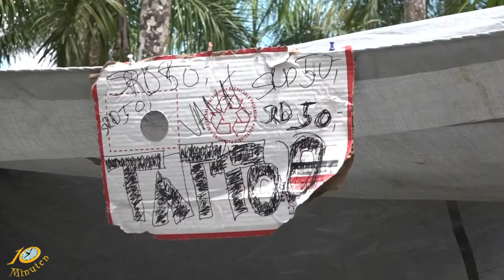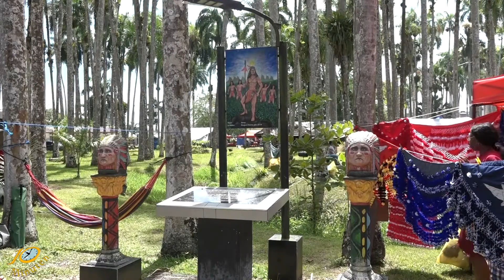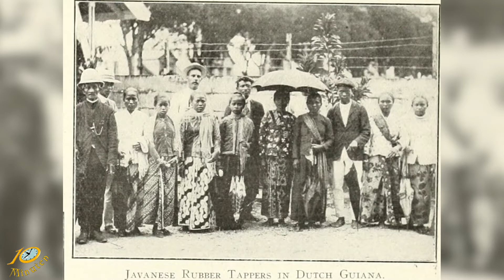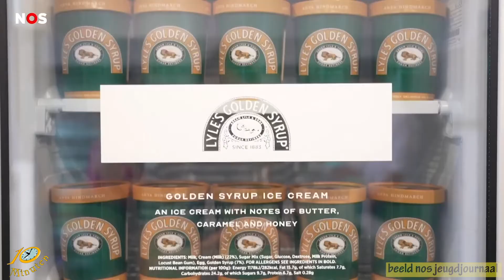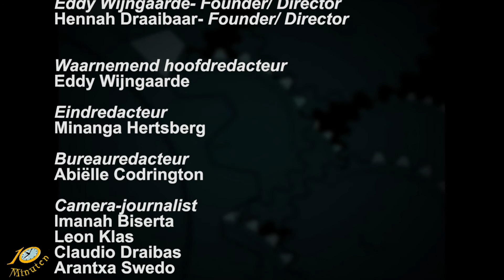Uitzending Jeugdjournaal 9 augustus 2022